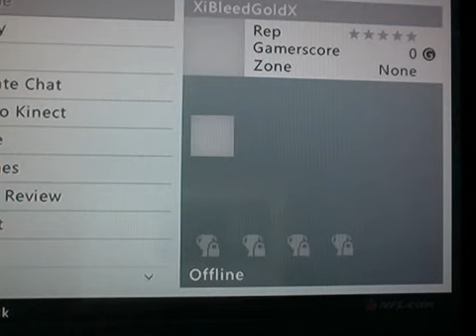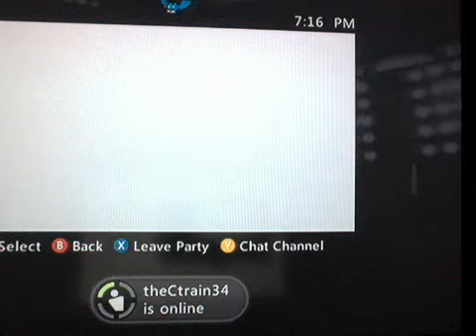what a game... until